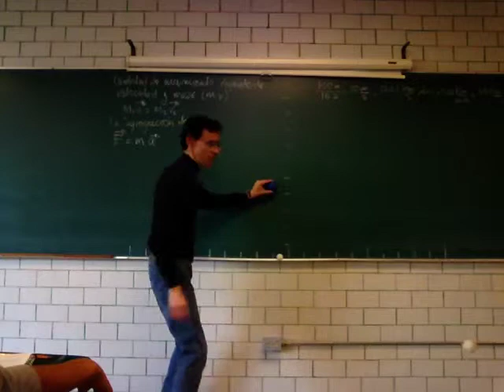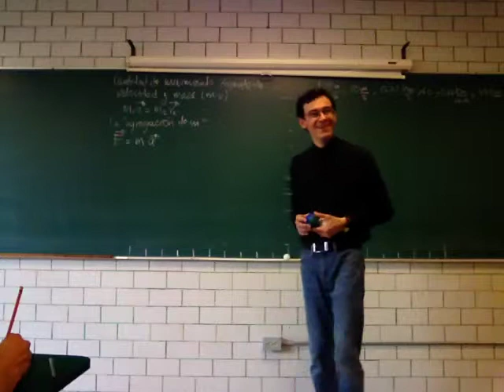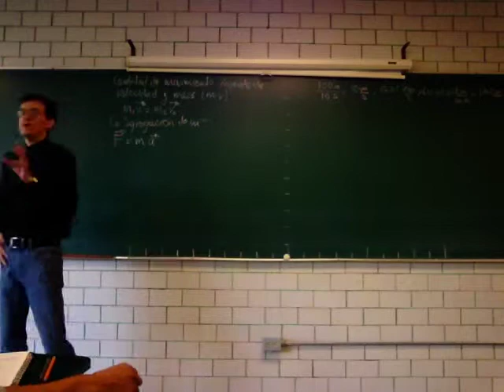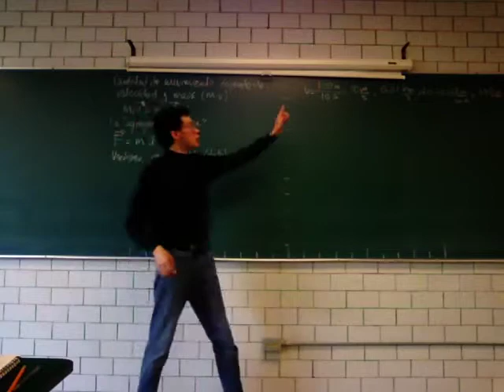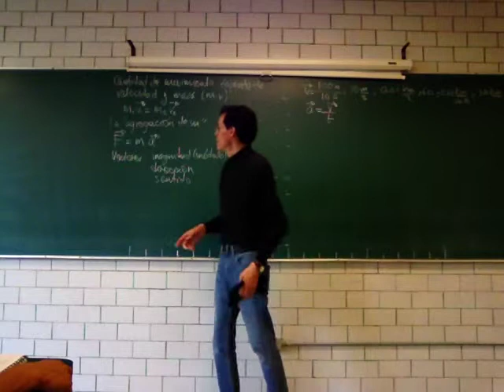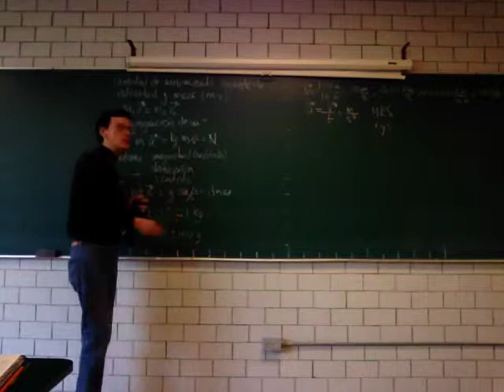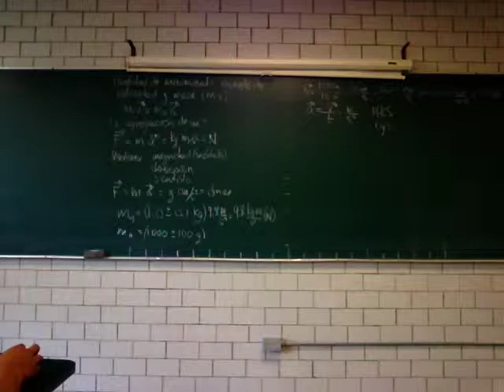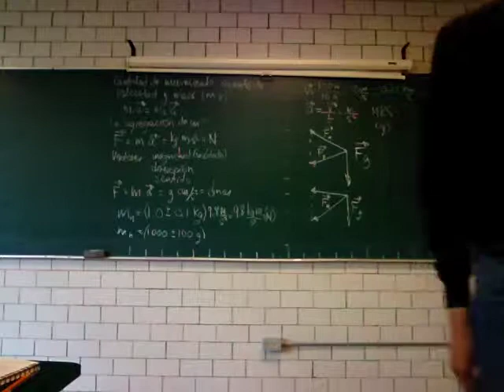Cantidad de movimiento - Prof Raúl Alva 2/2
Cantidad de movimiento. Segunda parte
Física Biológica, División de Ciencias Biológicas y de la Salud, Universidad Autónoma Metropolitana, Unidad Iztapalapa, a cargo del Profesor Raúl Alva, Departemento de Ciencias de la Salud